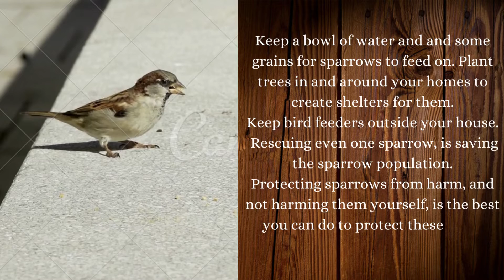Save the sparrows - 2022 - Late sparrow day post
Happy late sparrow day!